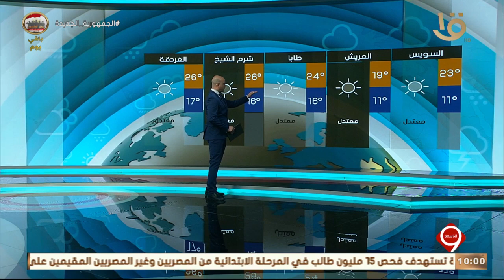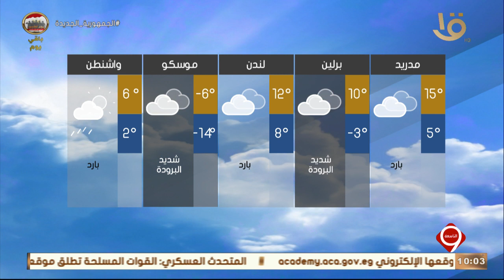نشرة التاسعة | جولة للتعرف على أخر مستجدات الطقس